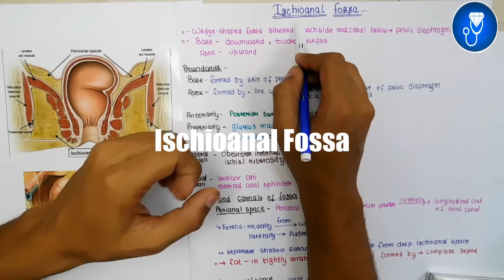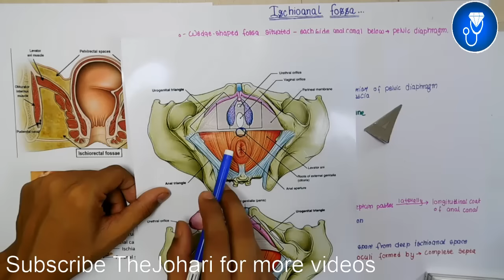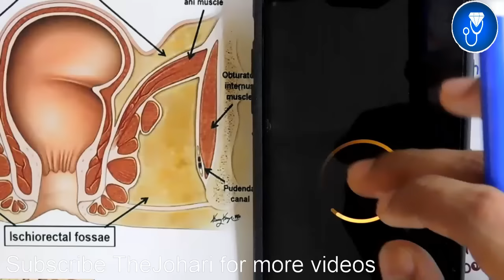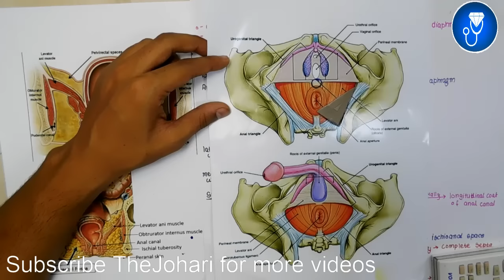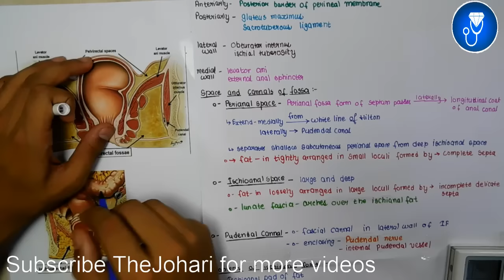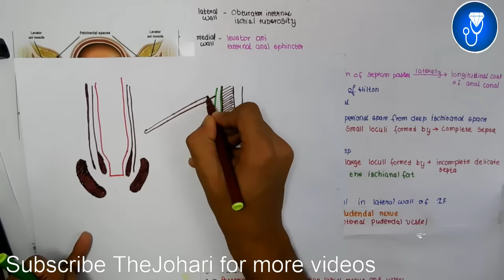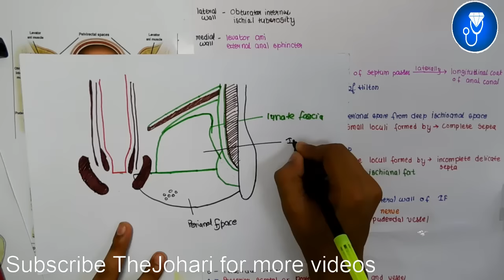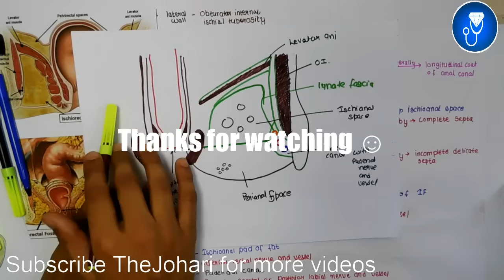ischiorectal fossa anatomy 3d | anatomy of ischiorectal fossa boundaries | ischioanal fossa anatomy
The Video Topic - ischiorectal fossa anatomy 3d | anatomy of ischiorectal fossa boundaries | ischioanal fossa anatomy

IMPORTANT LINKS :-
1) ORDER Anatomy Next Edition Module , Biochemistry in 7Days & Physiology MODULE

3) INSTA Broadcast Channel ( FOR Daily VLOGS, Life Update )

ischioanal fossa anatomy
ischioanal fossa anatomy 3d
ischioanal fossa 3d
ischioanal fossa recess
boundaries of ischioanal fossa
ischioanal fossa charsi
contents of ischioanal fossa
recesses of ischioanal foss
ischiorectal fossa anatomy
ischiorectal fossa anatomy tcml
ischiorectal fossa anatomy 3d
ischiorectal fossa anatomy charsi
ischiorectal fossa tcml
ischiorectal fossa boundaries
boundaries of ischiorectal fossa
anatomy of ischiorectal fossa
ischiorectal fossa recess
ischiorectal fossa 3d